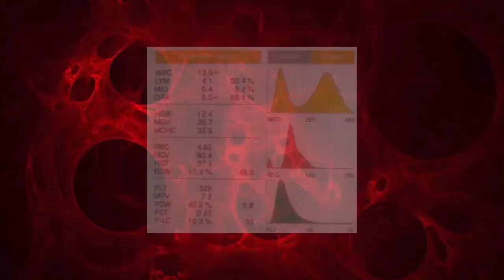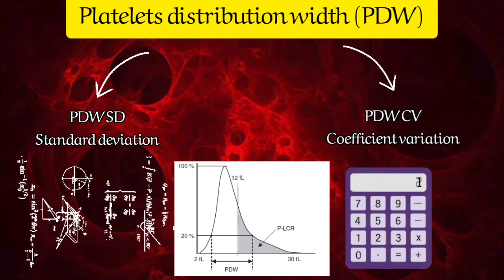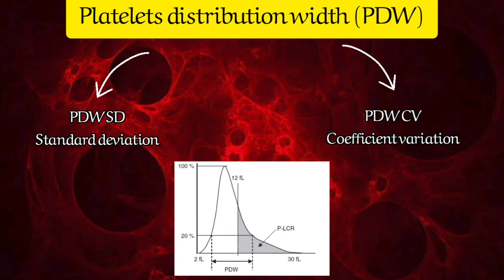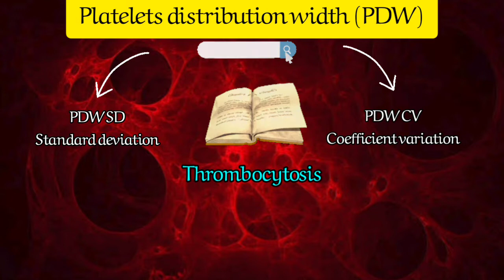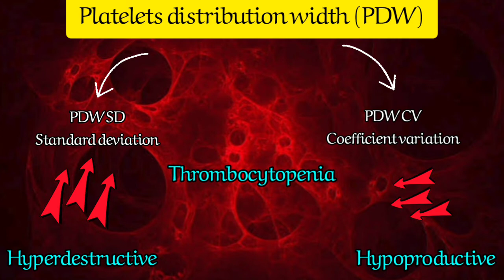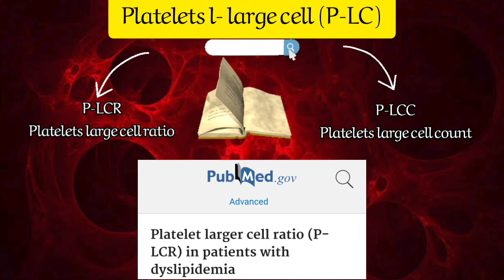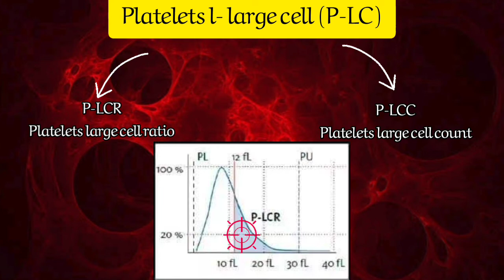CBC 17 (platelets distribution width & platelets large cell)